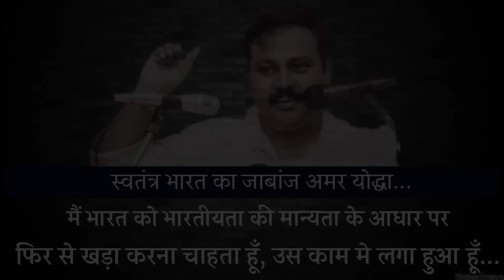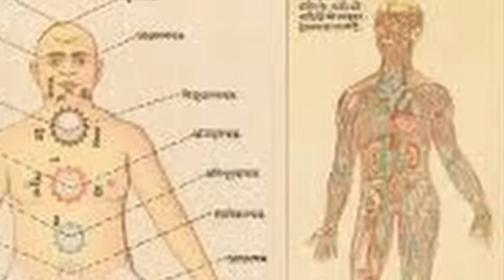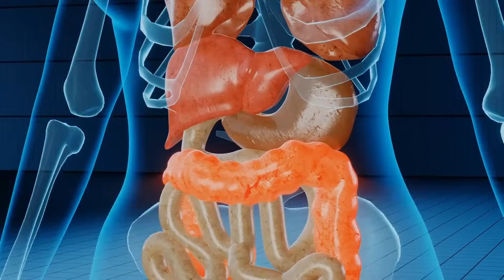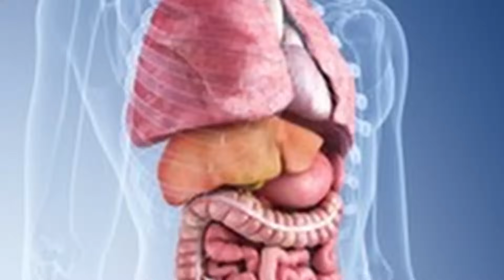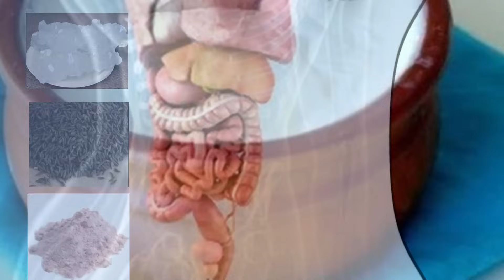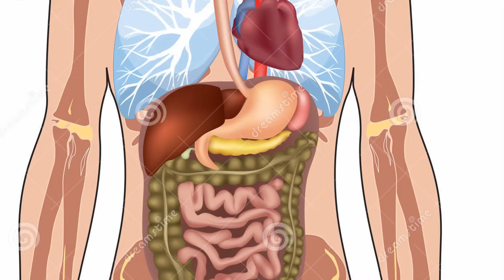पाचन शक्ति मजबूत करने का तरीका | pachan shakti kaise badhaye| Rajiv Dixit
* स्वदेशी चिकित्सा एवं सम्पूर्ण आयुर्वेदिक किताबे

* सर्वोत्तम  गुणवत्ता युक्त मिट्टी के बर्तन

* सर्वोत्तम  गुणवत्ता युक्त तांबे के बर्तन

* सर्वोत्तम  गुणवत्ता युक्त संपूर्ण रसोई सामान

★ शरीर की कमजोरी का मुफ्त आयुर्वेदिक उपचार

★ पाचन शक्ति को मजबूत करने का आयुर्वेदिक उपचार

★ मोटापा कम करने का सम्पूर्ण आयुर्वेदिक उपचार

★ चेहरे के दाग धब्बों का मुफ्त आयुर्वेदिक उपचार

★ झड़ते बालों को रोकने का मुफ्त आयुर्वेदिक उपचार

★ घुटनों के दर्द का मुफ्त आयुर्वेदिक उपचार

★ शुगर का मुफ्त आयुर्वेदिक उपचार

★ हमेशा जवान व तंदुरुस्त रहने का आयुर्वेदिक उपचार

★ कमर और पेट कि चर्बी को सिर्फ 10 दिनों में करें जड़ से खत्म

★ किसी भी उम्र के महिने भर में 3 - 5 इंच तक बढ़ा सकते हैं हाइट

★ हर प्रकार के मोटापे व घुटनों के दर्द में हमेशा के लिए तुरंत राहत

★ महिने भर में शुगर /मधुमेह(डायबिटीज) को करें 100% जड़ से खत्म

★ सालों पुरानी High और Low B. P.  का घरेलू और अचूक रामबाण उपाय

★ हर प्रकार के दर्द-घुटनों का दर्द, कमर दर्द, जोड़ों का दर्द का रामबाण उपाय

★ पेट कि अतिरिक्त चर्बी को खत्म करने का घरेलू ईलाज

★ शारीरिक कमजोरी तथा थकान को मिटाकर पहलवानी ताकत पाएं

★ कमजोर पाचन तंत्र को ठीक कर पाचन शक्ति कैसे बढ़ाएं

★ खून व पेट मे जमीं गंदगी को साफ करने का सबसे सरल उपाय

★ चेहरे पर पुराने दाग-धब्बें व कील- मुहानों को करें जड़ से खत्म

★एक चुटकी रोज खाएं पेट कि चर्बी 10 दिनों में घटाएं